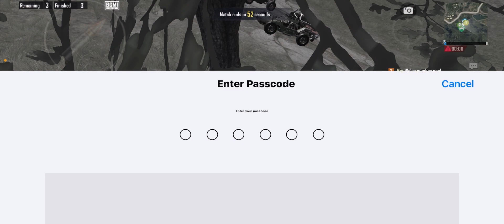T1 scrim 🥶🥶 Best team coordination 🔥🔥 Ching Tam || Manipur